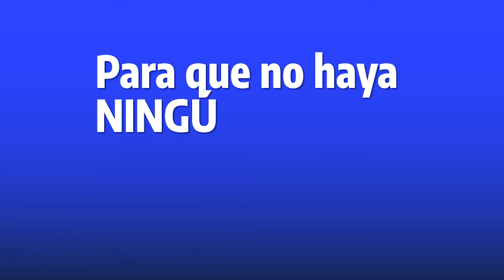Distribuir la riqueza: SALARIO UNIVERSAL para salir de la crisis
Agenciacta.org - Entre los principales ejes de la Campaña Nacional “Distribuir la riqueza para salir de la crisis”, la CTA Autónoma propone establecer un Salario Universal. Se trata de una renta básica que garantice el acceso a bienes y servicios indispensables para una vida saludable.